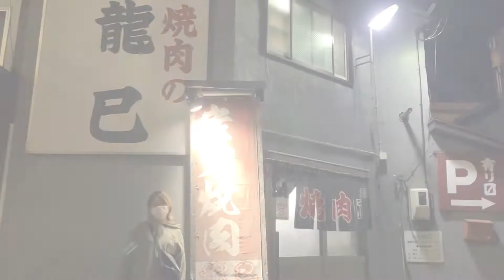【北見焼肉紹介】焼肉店を求めてたはずが、心霊スポット着いた？？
🥩美味しい焼肉屋さん🥩
①焼肉の龍巳
北海道北見市とん田西町３７８−１
②板門店
北海道北見市北７条西４丁目８−１

２店舗共、美味しすぎたぁ🤤💕
しかし、自分のテンションの低さにビックリ笑笑
撮影中は全く気づかなかった…。
札幌から北見までまみちゃんと交代で長時間運転してからの撮影で、知らない間に疲れてた模様です。
美味しくなさそうに見えてますが、とっても美味しかったです！！
北見は焼肉の街なので、基本的にどこに入っても美味しいですが、龍巳のホルモン、板門店のサガリと目丼は絶対食べてほしいです☀️
目丼は目玉焼き丼にそれぞれの店の焼肉のタレがかかってます。北見が発祥なので、是非‼️

さーて、次の動画こそテンション高くあーれ！！笑笑

次回の動画は何だろうなぁ〜！？

今回の動画が面白かったよ、テンション低すぎ、焼肉美味しそう、お腹空いたなぁ。

それではまた、次の動画でお会いしましょう。
したっけねぇ〜！！

(編集:まみ　概要欄:湯葉)